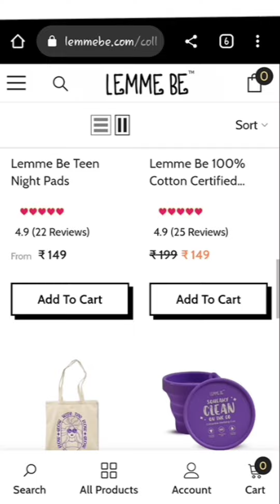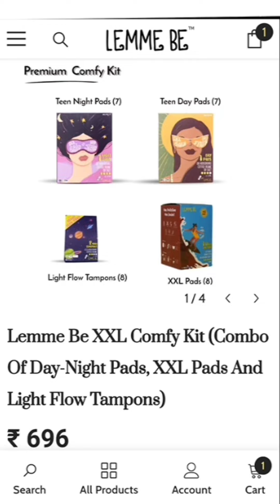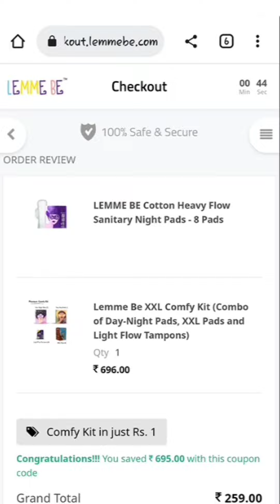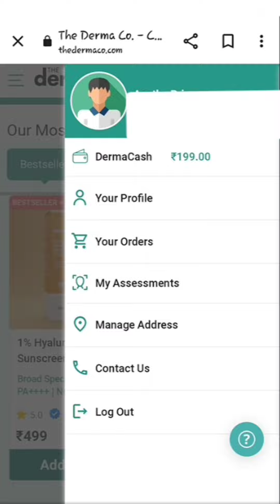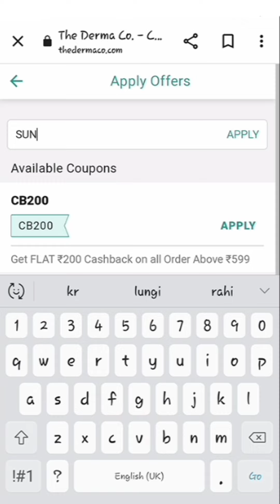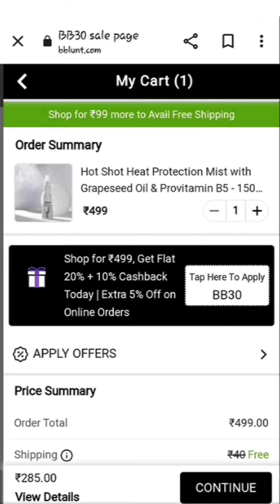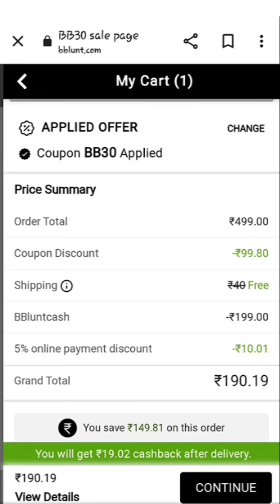The derma co & Bblunt hidden coupon || lemmebe free 696 rs combo kit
lemmebe 1 rs store combo

yoto box
free product
sample product
yoto box real or fake
sample size product
mamaearth
mamaearth sample size product
b blunt
b blunt sample product
the derma co
the derma co sample product
aqualogica
aqualogica sample product
mamaearth Kajal
mamaearth concealer
mamaearth loose product
mamaearth sheet MASK